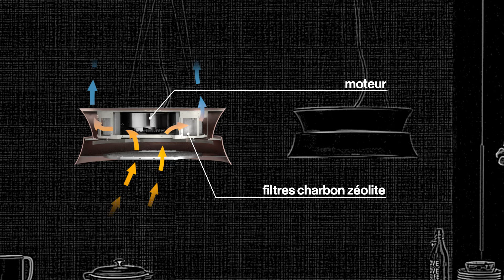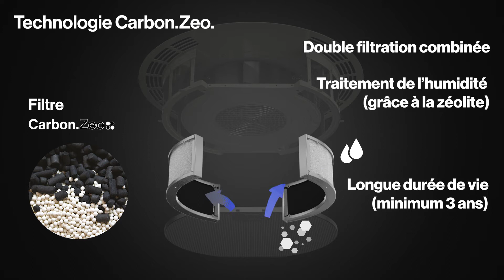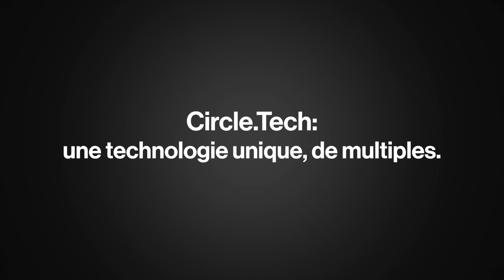Technologie Circle.Tech_FR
Efficacité maximale, espace minimal grâce à un système révolutionnaire intégrant l'aspiration et la filtration dans une seule unité horizontale.